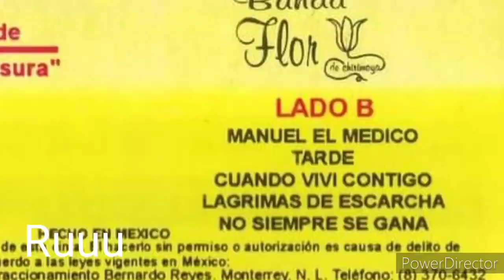Banda Flor de Chirimoyo / El Perro de Rito